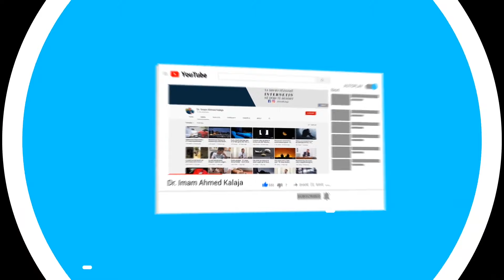A kemi përgjegjësi nëse punojmë me njerëz që shajnë Zotin?